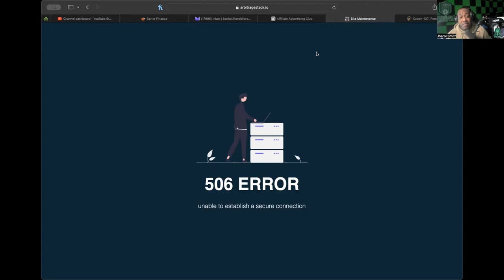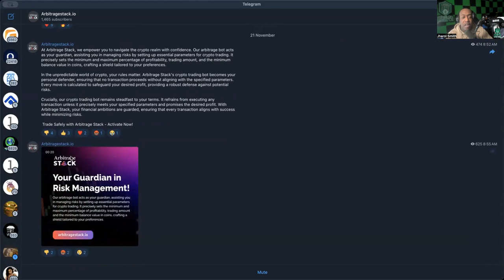ARBITRAGE STACK *UPDATE* (11/23/23) -- WEBSITE ISSUES, IM GOING TO GIVE IT SOME TIME!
REGISTER FOR CORE 4 EVENT IN DECEMBER 23'!

WANT TO JOIN TRADE LIKE CRAZY?:
app.tradelikecrazy.ai/register/bankofjharol